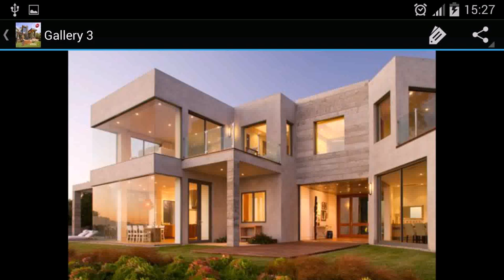Buy Car NY 5% DP